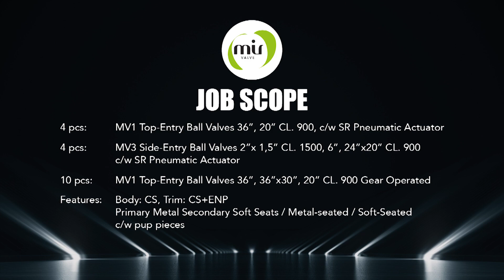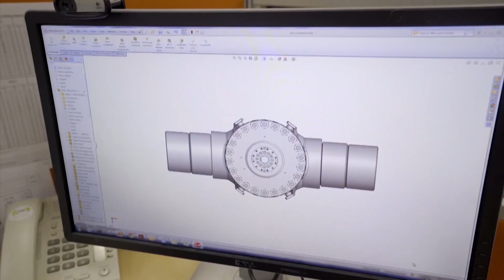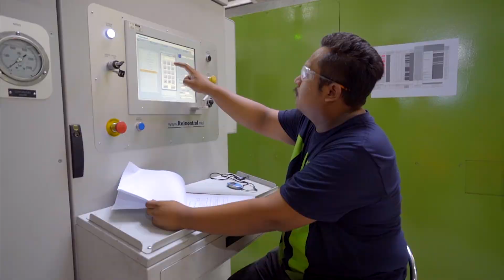MANUFACTURE & TESTING OF 36" #900 SDV TOP-ENTRY BALL VALVES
MV1 SDV TOP-ENTRY ACTUATED BALL VALVES 36", 20" CL. 900
INSTALLATION: ONSHORE INDONESIA
DESIGNED & MANUFACTURED BY MIR VALVE IN MALAYSIA